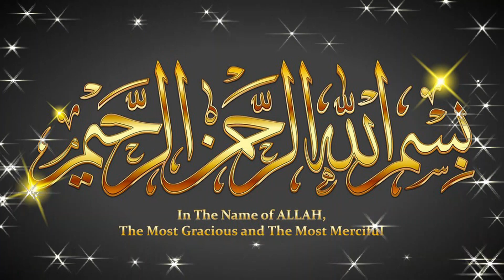Melad Shareef Ansari House (Rajab ul Murajab )2024 Part-10